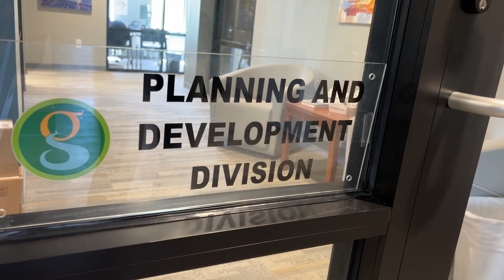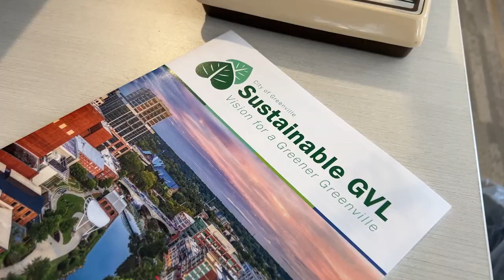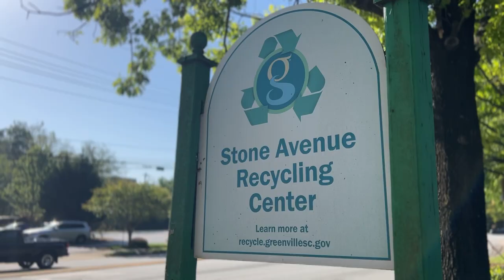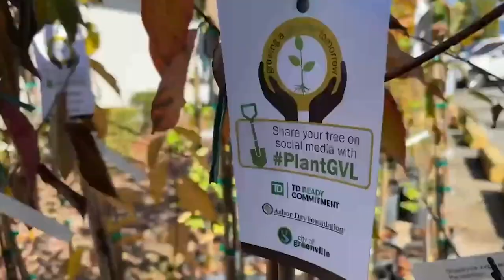Earth Week: Sustainability Careers